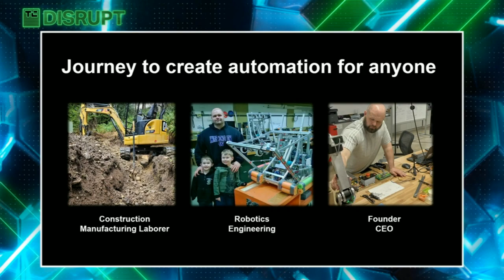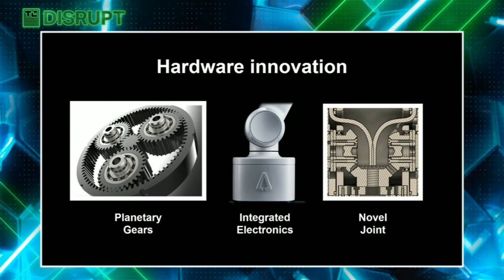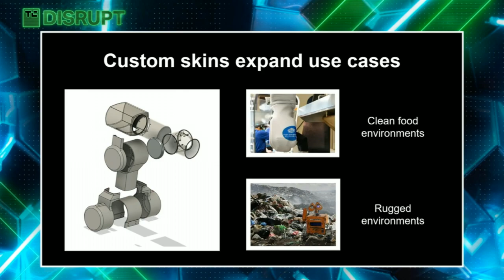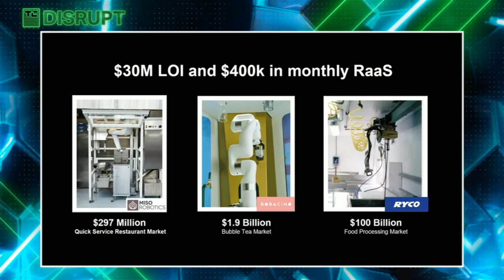Startup Battlefield - Session 3: Ally Robotics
Starting with a low cost, reliable, easy to teach and smart robotic arm, we develop and manufacture robotic systems that are designed to work alongside people.